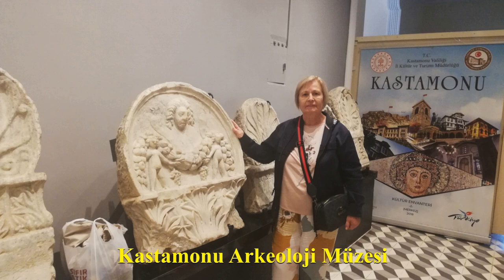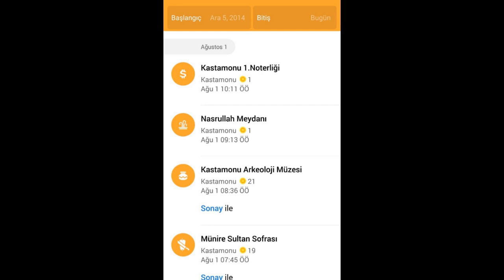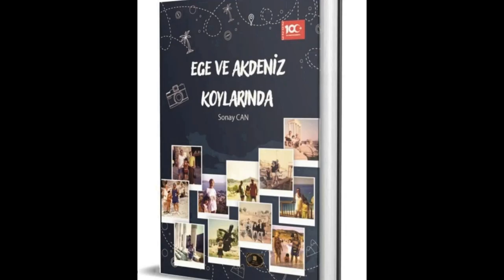KASTAMONU Part01 Şerife Bacı Anıtı ve Münire Sultan Sofrası